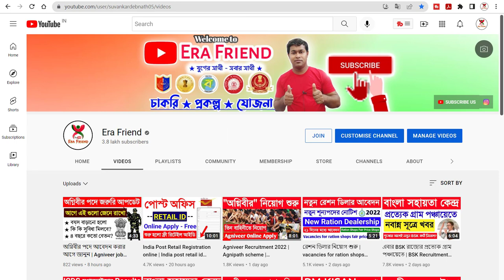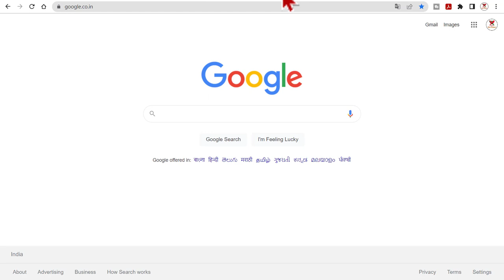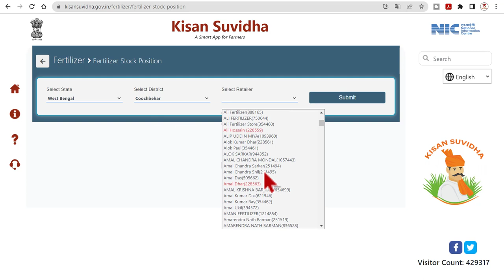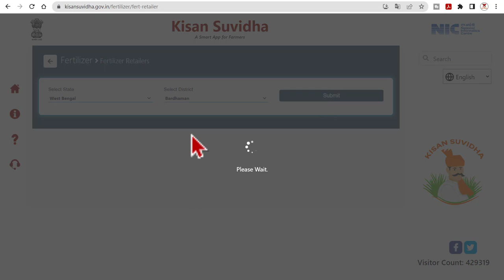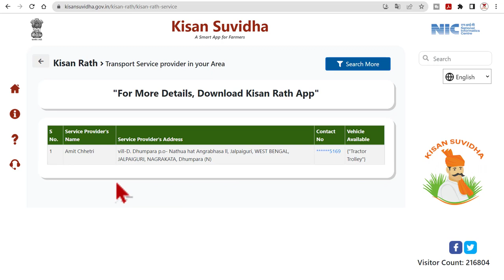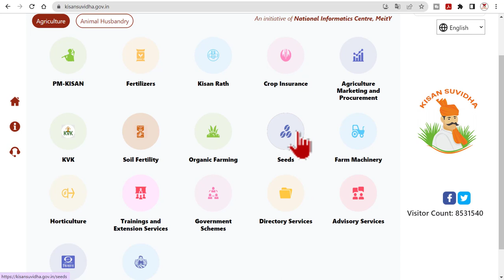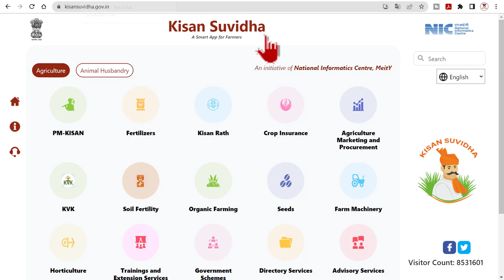প্রত্যেক কৃষকদের জন্য Kisan Suvidha Portal 2022 | PM Kisan New Portal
kisan suvidha প্রত্যেক কৃষকদের জন্য Kisan Suvidha Portal 2022 | PM Kisan New Portal | Kisan Suvidha